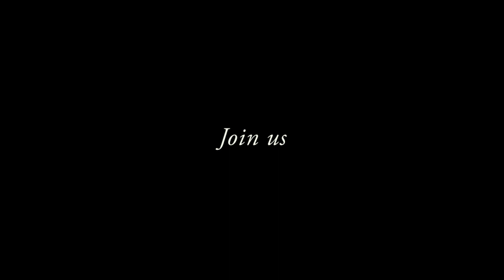Inspirations X Promo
Don't be scared, we've done this before.

Come see INSPIRATIONS X at Dominican High School!
Showtimes: May 4th, 5th, and 6th at 7:00

Filmed by Colleen Fischer
Edited by Anne Linn